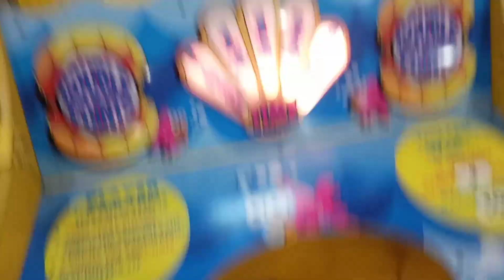Birthday k dosre din gaye ghomne | leftover food | new mall in karachi |dolman mall| dilpasand food